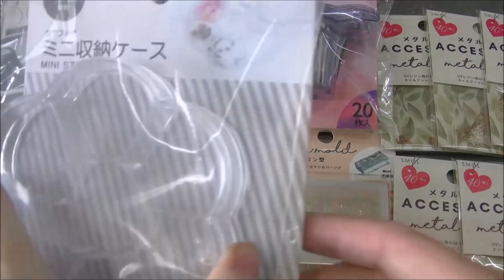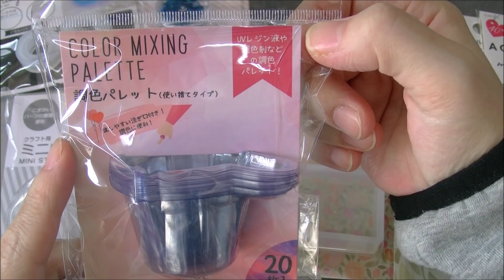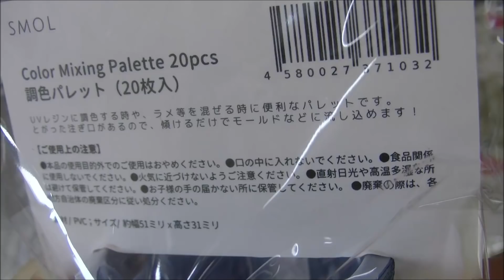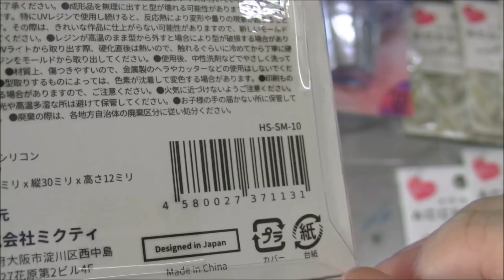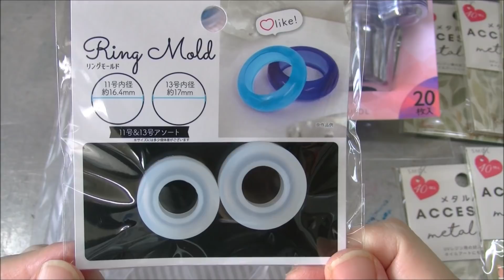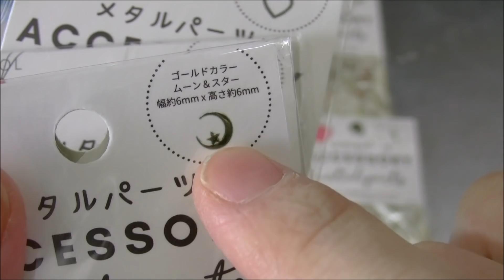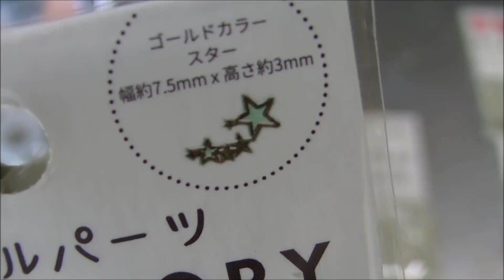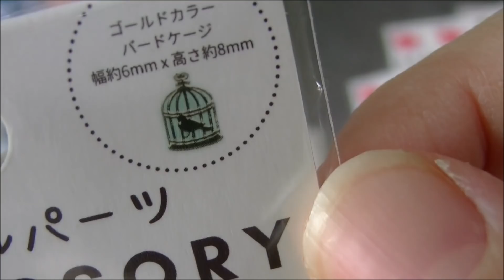[resin]レジン169＊シルク私的に新商品＊2018.12＊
数か月ぶりに　シルク　に行けました！！